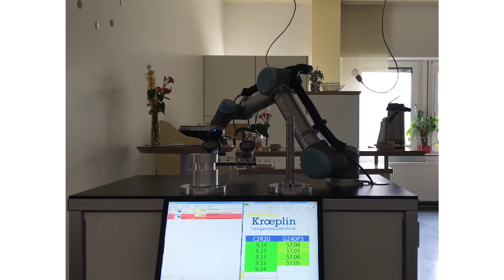Automatic Measurement Application, Kropelin Make (Bhawati Hardware)